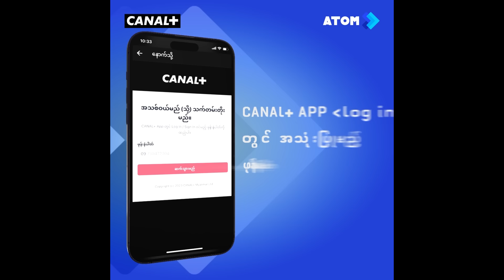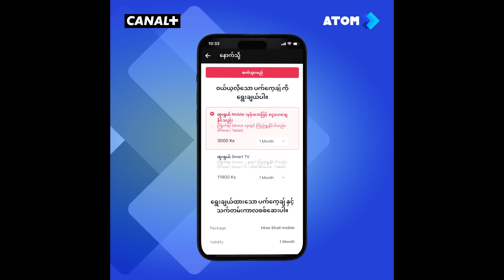ရင်ထဲကြွေတဲ့ကြယ်” ဇာတ်လမ်းတွဲ Mini Episode 27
“ရင်ထဲကြွေတဲ့ကြယ်” ဇာတ်လမ်းတွဲ အပိုင်းများအားလုံးကို CANAL+ ZAT LENN Channel နဲ့ CANAL+ အက်ပလီကေးရှင်းတို့မှာ ကြည့်ရှုလိုက်ပါ။
အပိုင်းသစ်များကိုတော့ CANAL+ ZAT LENN Channel မှာ တနင်္လာနေ့မှ သောကြာနေ့တိုင်း ည (၇:၃၀)အချိန်မှာ ပြသပေးနေပြီး CANAL+ Application မှာလည်း အချိန်မရွေး ကြည့်ရှုနိုင်ပါတယ်။
ဖုန်းနဲ့ တက်ဘလက်တွေမှာ ကြည့်ရှုဖို့ ထူးရှယ်မိုဘိုင်းလ်ပက်ကေ့ချ်ကို ၁ လ (၃၀၀၀) ကျပ်တည်းနဲ့ CANAL+ Myanmar FG Facebook Page Messenger မှာအခုပဲဝယ်ယူလိုက်ပါ။